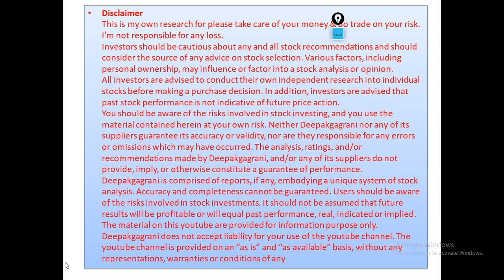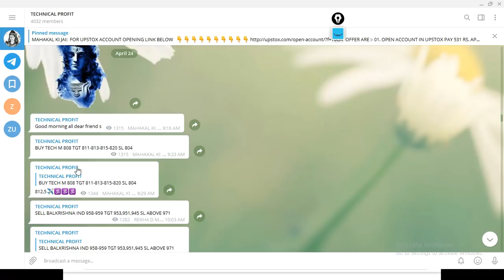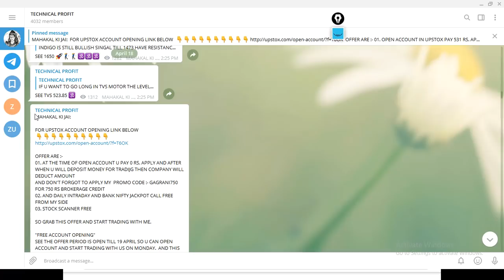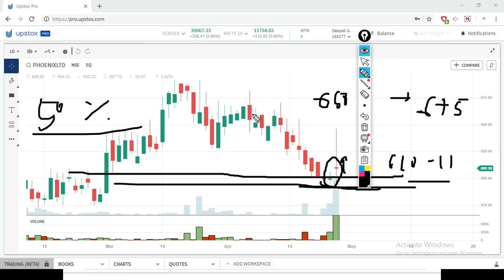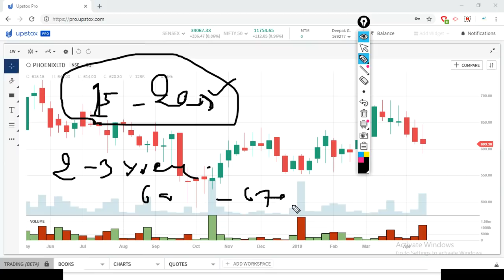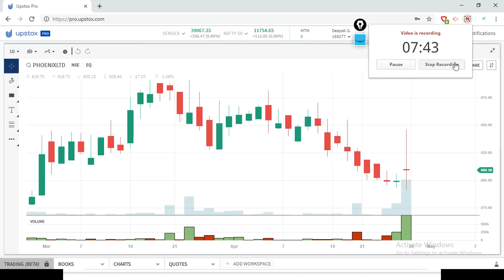COMPANY EVERY YEAR PROFIT MAKING READY TO GO UP SWING TRADE FOR THE TGT OF 15% FROM CMP